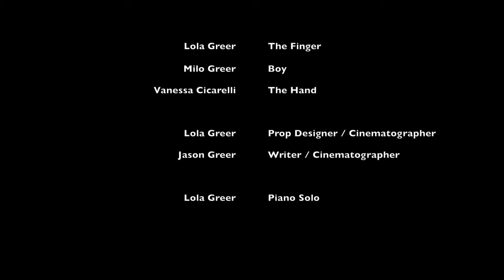THE BOX (2019)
MILO GREER (NY)

A mysterious box shows up on the front porch.